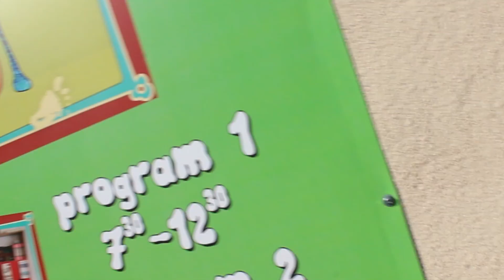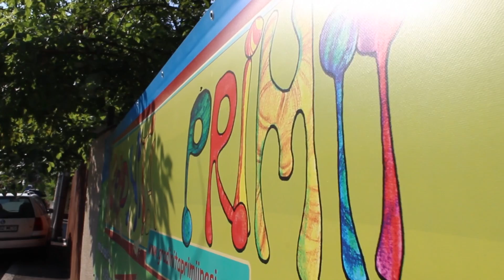Gradinita Primii Pasi Serbare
Gradinita ,,Primii Pasi-Bucuresti,,
Muzica - Album Elefantul Cici - Tara Liliput